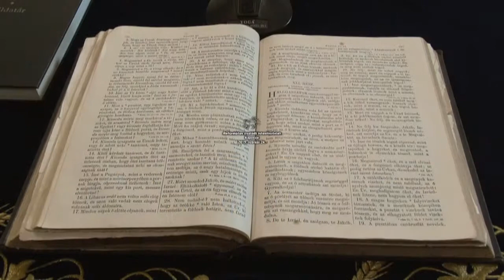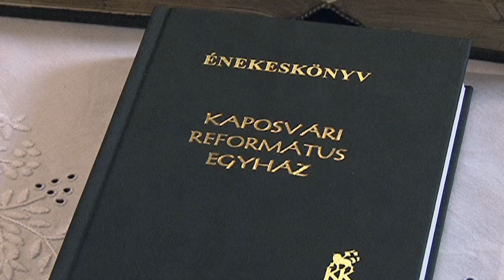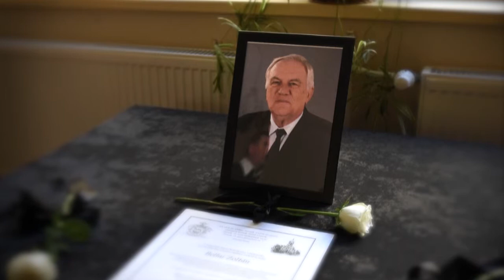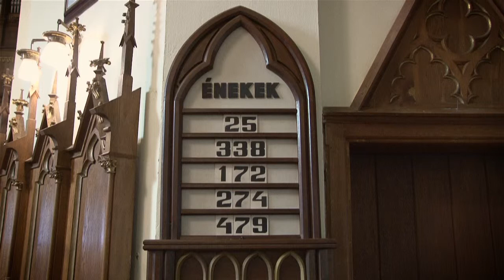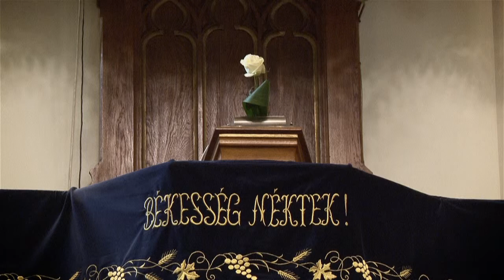Református istentisztelet - 2019. február 24.